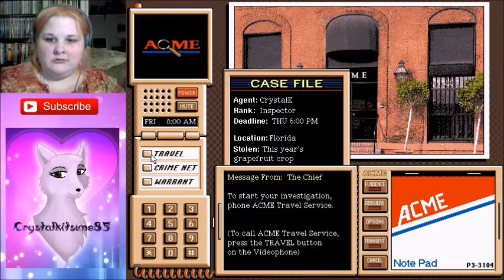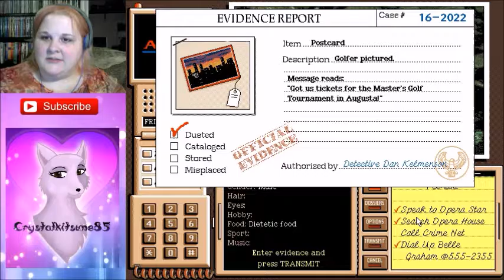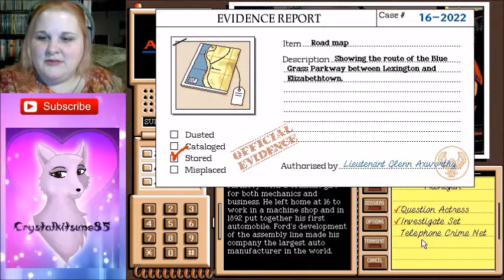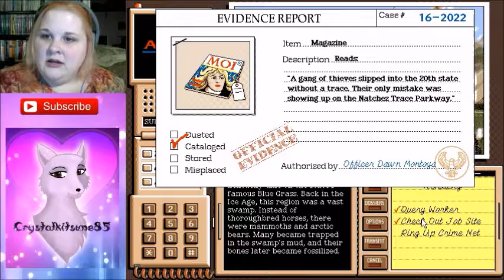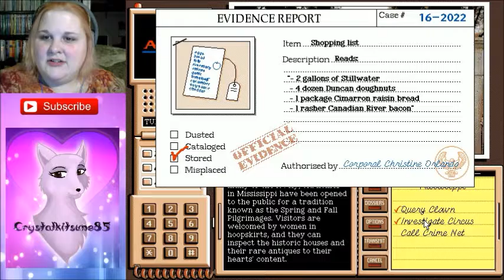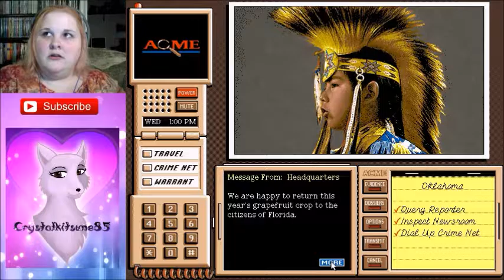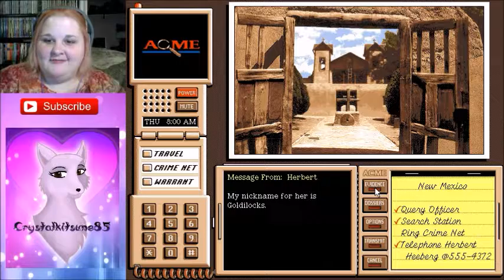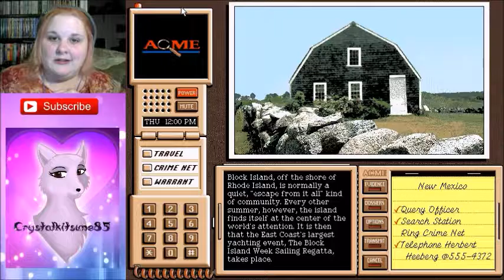*Gaming With Crystal* Where in the USA is Carmen Sandiego(DOS) Ep 5: Bad Geography!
OK so I didn't impress with my knowledge of the US in this episode. I never said I was great at this game! Well we were doing good until we encountered something that hasn't happened on this game before. EVER. First time for everything I guess?